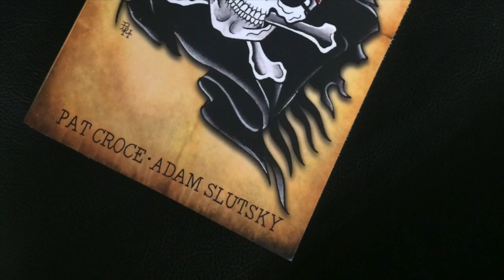Former 76ers owner Pat Croce has new career as author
The man who drafted Allen Iverson is now making a living as an author including a book about Pirates